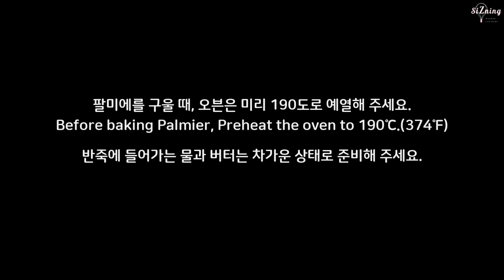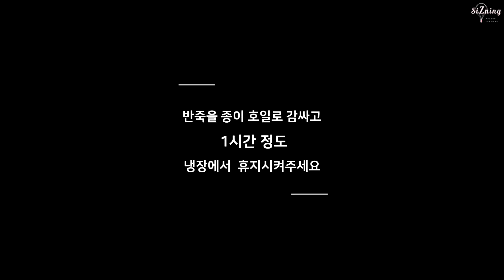결이 살아있는 '팔미에 ♥ 하트파이' 만들기 : Palmier ♥ heart pie Cookies (pastry)｜siZning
▼ 오늘 만든 “팔미에 ♥ 하트 파이'' 더 알려드려요  :)

안녕하세요 siZning입니다.

오늘은 스타벅스에서 하트파이로 잘 알려진 '팔미에'를 만들어 보았어요.

극강의 바삭함과 달콤함, 버터의 풍미가 가득한 맛있는 팔미에,
3절 4회로 접어 밀고 펴는 공정은 조금 번거롭지만
만들고 먹어보면 정말 최고로 맛있는 홈메이드 구움과자예요.

기호에 따라 조금 더 결을 내어 만드실 분들은
3절 6회까지 진행해서 만들어주셔도 좋아요.

고급진 맛의 홈메이드 팔미에,
꼭! 한 번 만들어보세요. :)

🔸 보관
수분에 약한 편이라 잘 밀봉해서  실온에 두고 2-3일 내로 드셔주세요.
그 외 장기간 보관 시에는 잘 밀봉하여 냉동 보관해주세요. (2주 이내)

+) 사실 파이 반죽은 구워진 당일이 가장 맛있어요. 만든 파이 반죽을 냉장이나(단기간 보관 시) 냉동에(장기간 보관 시) 두셨다가 꺼내어 잠깐의 해동 시간을 거친 뒤 바로 구워드시면 더 맛있게 드실 수 있답니다.

[팔미에 성공포인트]

1. 오늘 팔미에를 만들 때 박력분과 강력분을 반반 섞어 만들어 주었어요.
박력분과 강력분이 가진 성질을 고루 갖추어 식감과 볼륨을 기호에 맞춰 만들어 내기 위해 함께 섞어서 사용했어요. 박력분, 강력분, 중력분 어느 종류의 밀가루를 사용하셔도 파이 반죽을 만드실 수는 있어요. 기호에 맞춰 여러 가루를 블렌딩하여 만들어주셔도 좋아요.

2. 파이 반죽을 공정할 때는 온도가 가장 중요해요!
작업환경의 온도, 반죽의 온도 모두 잘 체크해주면서 반죽을 진행해주세요.

[만드는 방법]

1. 찬물에 소금을 넣고 녹여서 준비해주세요.
2. 볼에 박력분을 체 치고 강력분을 더한 뒤, 찬 버터를 넣고 손으로 으깨어 잘 섞어주세요.
3. 1의 소금물을 2에 붓고 반죽을 시작해주세요.
4. 한 덩어리로 뭉쳐지고, 약간의 탄력성을 보이면 동그랗게 모아 냉장 휴지시켜주세요.(20분 정도)
5. 휴지시킨 반죽을 가볍게 만져준 뒤, 반나절이상 냉장 휴지시켜주세요.
6. 분량의 버터를 18cm x 18cm 크기에 맞춰 납작하게 밀어 다듬어 주세요.
7. 반나절 휴지시킨 반죽을 25cm x 25cm 크기의 사각형으로 밀어주세요.
8. 사각형으로 밀은 반죽 위에 버터를 45도 기울여 놓고, 반죽으로 버터를 감싸주세요.
9. 반죽과 버터를 한 방향으로 잘 밀고, 원래의 3배 정도 길이가 되면 3등분으로 접어주세요.
10. 3절 4회로 반죽을 완성해주세요.
(3절 3회와 3절 4회 때는 마무리에 설탕을 조금 뿌리고, 3등분으로 접어주세요)
11. 완성된 반죽은 22cm x 40cm크기로 밀어주고, 양 가장자리를 정리해주세요.
12. 반죽을 반으로 접어 중심선 위치를 체크하고 물을 조금 분무한 뒤, 설탕을 조금 뿌려주세요.
13. 중심선으로 부터 0.5 - 1cm 정도 남겨두고 반죽을 접고, 그 위에 물과 설탕을 조금 뿌려주세요.
14. 마지막으로 반죽을 반으로 잘 겹쳐주세요.
15. 완성된 반죽은 잠시 냉장에 넣어 단단히 굳혀주세요.
16. 잘 굳혀진 반죽을 1 - 1.2cm두께로 잘라주세요.
17. 자른 반죽에 설탕을 고루 묻히고, 오븐 팬 위에 간격을 두어 놓고 오븐에 구워주세요.
(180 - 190도에서 28 - 30분 정도)
18. 굽는 중간, 앞 뒤로 고른 색으로 구워지도록 반죽을 뒤집으며 구워주세요.

🔸 오븐 : SK 매직 EON-C503F
🔸 핸드 믹서 : 에스코 핸드믹서

버터 :  마르켄 무염 버터

 박력분              125g
 강력분              125g
 소금                   5g
 버터                35g
 물              120g

 버터             180g
 설탕            적당량

‘siZning' 앞으로도 좋은 영상과 레시피로 찾아오겠습니다.